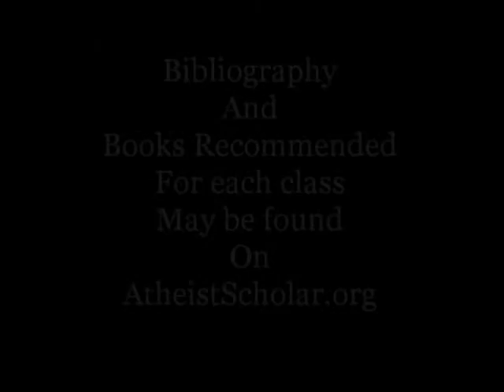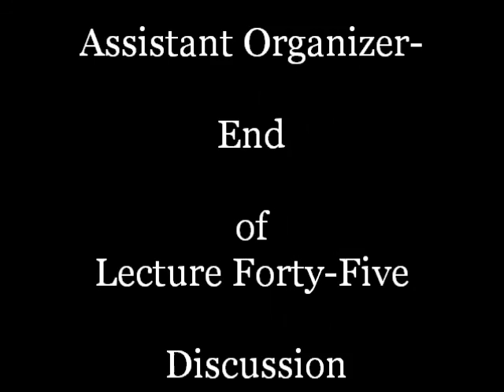Lecture Forty-Five Discussion Social Darwinism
The books and articles referred to in the lecture may be found at the end of the written lecture “Social Darwinism” at AtheistScholar.org, in the Bibliography.
This lecture will be the fourth in my series on secular thought in Gilded Age America, from approximately the 1870’s to the end of World War I in 1918. I shall be extending the lecture into the 1970’s and into the present day due to the nature of the subject matter. My three previous lectures have glanced at Ingersoll and the Golden Age of Freethought, Atheism, Anarchism and Emma Goldman, and the Sex Radicals, Birth Control Advocates and their Enemy, Anthony Comstock.  The lectures can all be found at atheistscholar.org, with a link to the YouTube presentations.
We have looked at unbelief in its various manifestations among many sectors of United States society.  Now I am going to turn to Social Darwinism, a sociological theory which claimed to be based on Charles Darwin’s work, Origin of Species, 1859, and his Descent of Man, 1871.